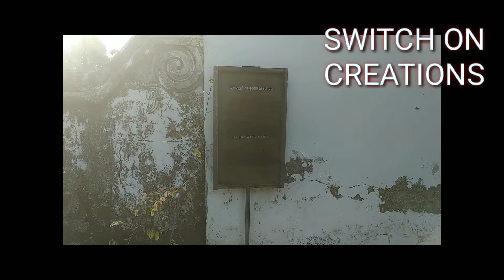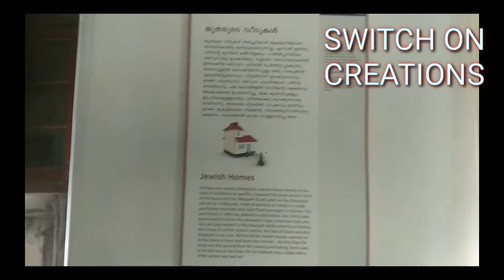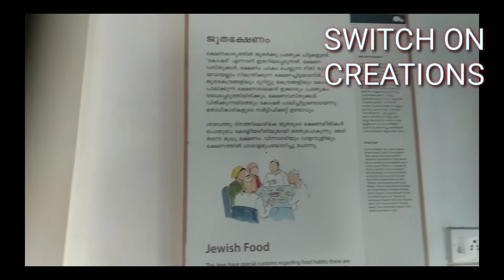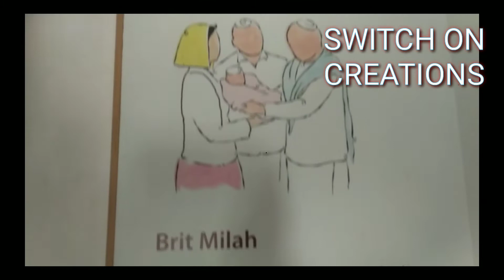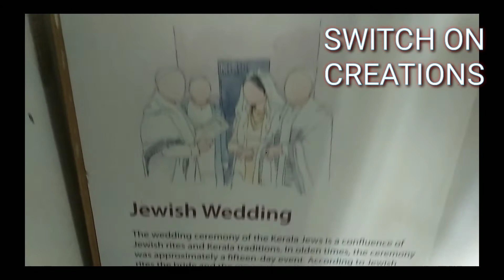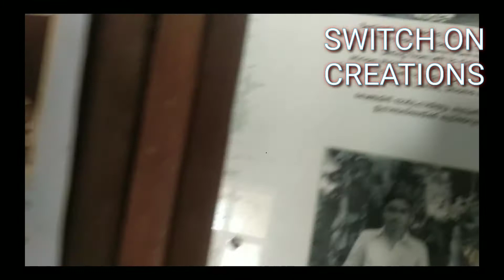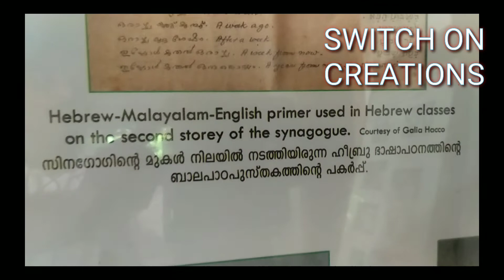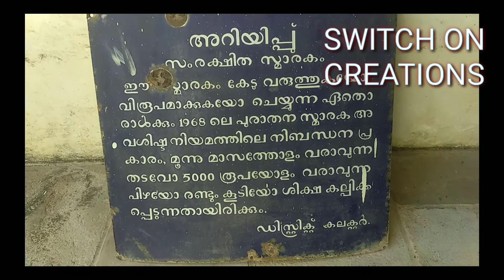Synagogues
Chenda mangalam synagogue